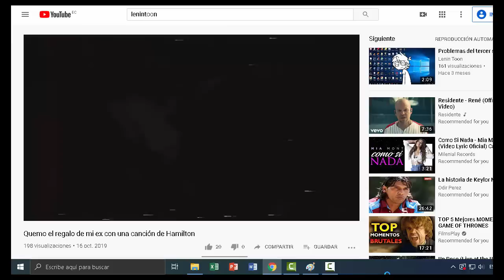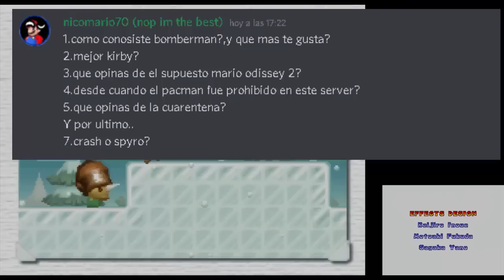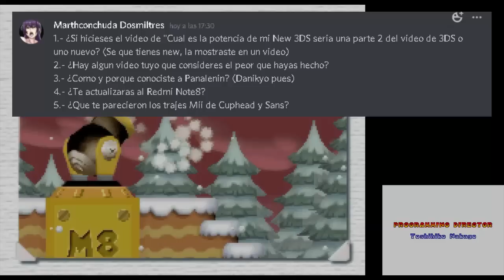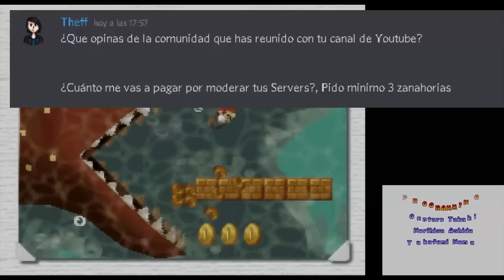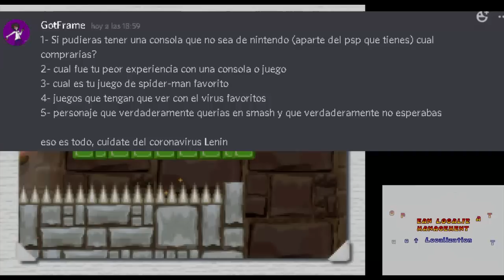Intento de Speed Run/Lenintendo Responde #3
Código LENINTENDOM en la tienda de Fortnite